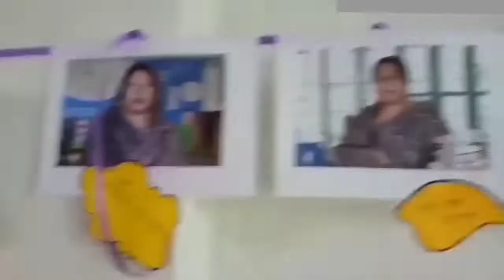Rangpur Cantonment Public School And College | Class Party 2019 | Vlog - 1 | CPSCR | Antu Bhai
This is the class party vlog i made in 2019.

May God bless you. Do Salat regularly and Never hurt your parents. Assalamu Alaikum ❤️